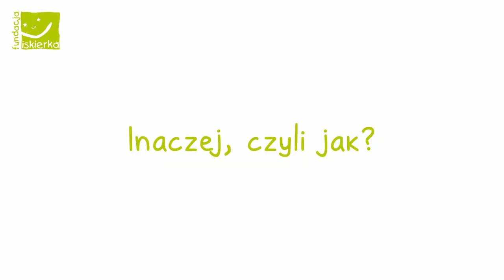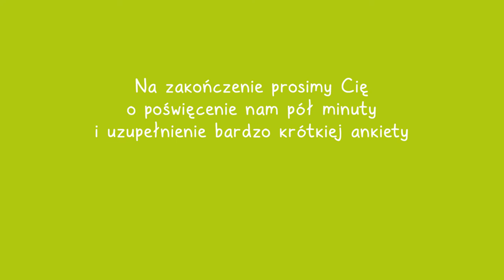ONKOPORADNIK 2: O mądrym wspieraniu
Wielu rodziców podkreśla, że kiedy pojawia się nagły kryzys związany z chorobą dziecka wokół rodziny zaczyna się budować sieć wsparcia, która pozwala przetrwać. Pytanie czy pomaganie to łatwe zadanie? Jakie mogą być bariery w udzielaniu wsparcia? Co to znaczy mądrze wspierać i na jakie „pułapki” uważać?  To najważniejsze kwestie, które poruszamy w tym odcinku. Dowiemy się też na co zwracać uwagę w udzielaniu wsparcia w relacji onkomamy - Ani.

Realizacja:  KlipKamera i Kava 360 dla Fundacji ISKIERKA, lipiec 2022

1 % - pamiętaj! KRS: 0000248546